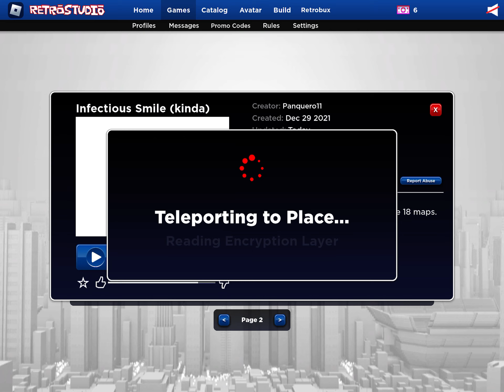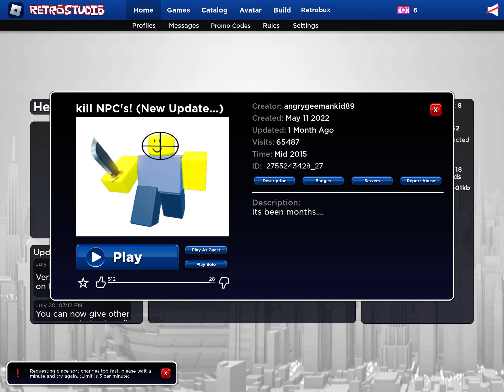roblox retro studio (old version of roblox remade in retro studio)